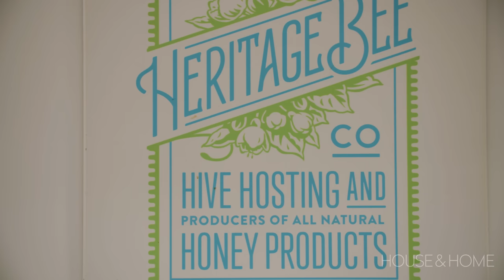A Country Farmhouse Renovation Jumpstarts A New Way Of Life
It's a classic tale: Debbie Gray left a busy life in financial services in Toronto and moved to the country to farm chickens and make honey with her company, Heritage Bee. She and her partner renovated a 30-year-old-old farmhouse in the Hills of Mulmur, Ontario, enlarging the kitchen and updating the bathrooms and mudroom to make it light and bright. The farmhouse was faithfully built to mimic century houses in the area, but Debbie swapped out the dining room for a new home office for her business. After converting an outbuilding into a chicken coop, the oversized garage was renovated to create a 1,000-square-foot apartment to accommodate Airbnb clients, and eventually her own family. See how the fairytale unfolds (with a star appearance by a chicken named Betty White!).

CONNECT WITH HOUSE & HOME!